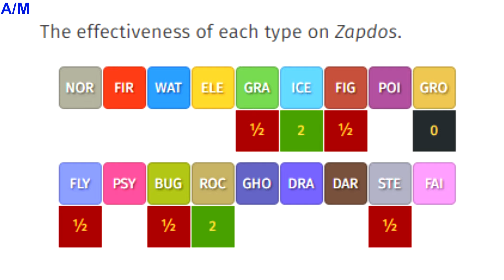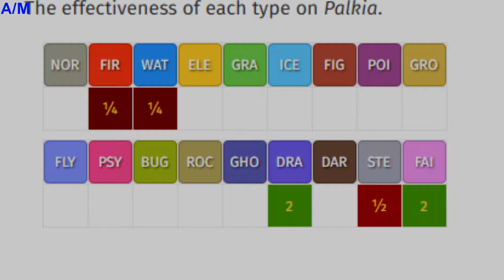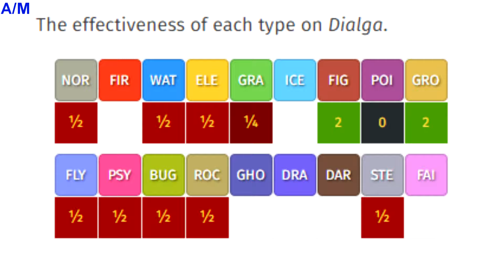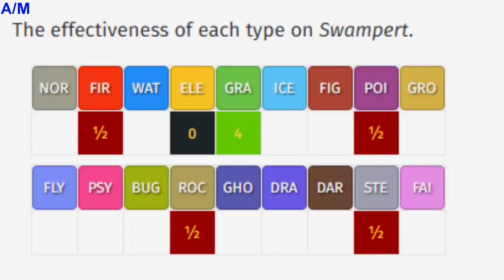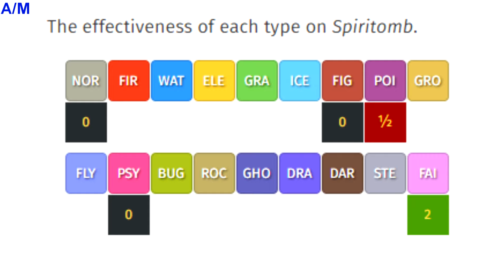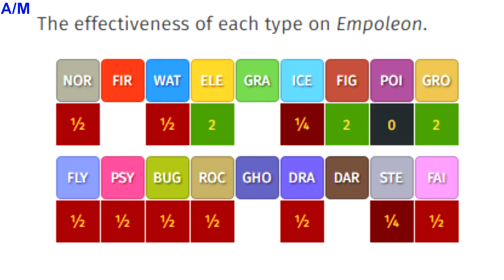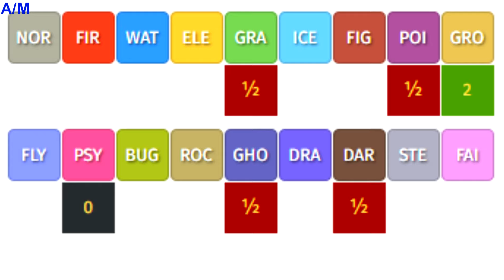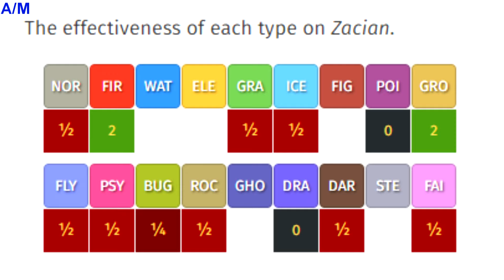Song hệ mạnh nhất-Một vài song hệ bá nhất trong Pokemon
If any owners has an issue with any of the uploads please get in contact  and it will be deleted immediately. Thank you for your coopertation.

Chúng ta sẽ cùng nhau làm việc nhanh, trên tinh thần hợp tác nhất có thể ^_^